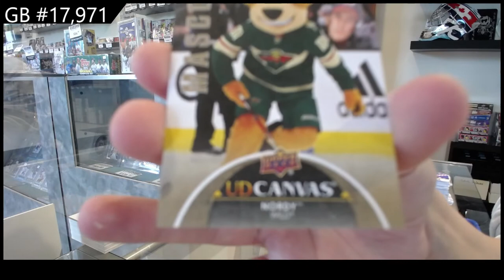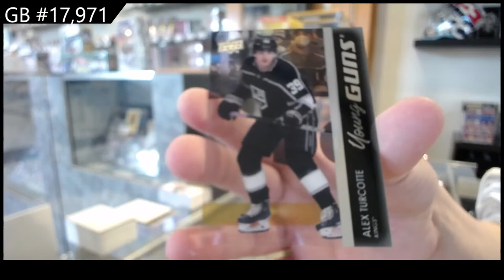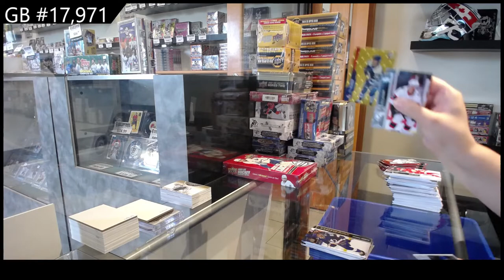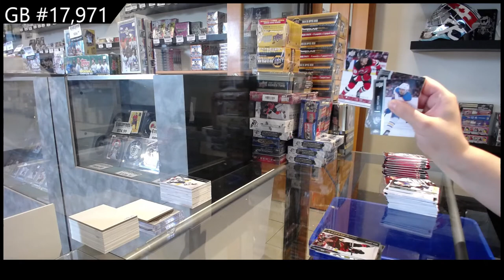21-22 Upper Deck Extended Hockey 4 Box Break - C&C GB #17,971